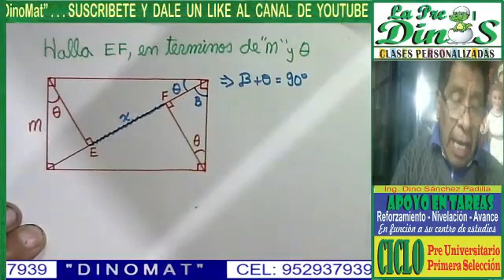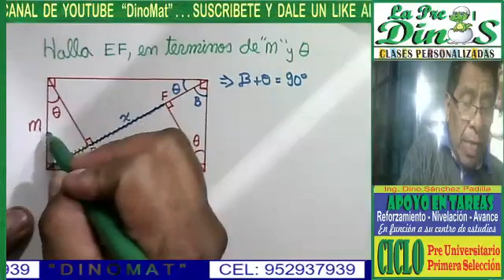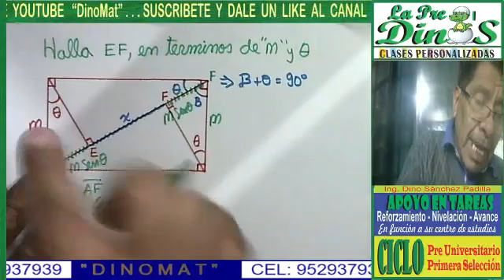RESOLUCIÓN DE TRIÁNGULOS RECTANGULOS 3